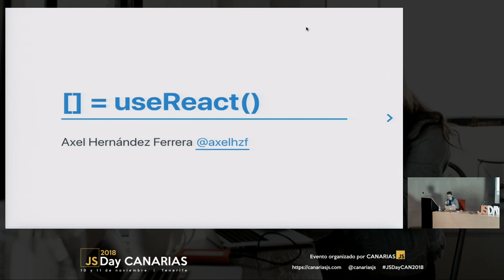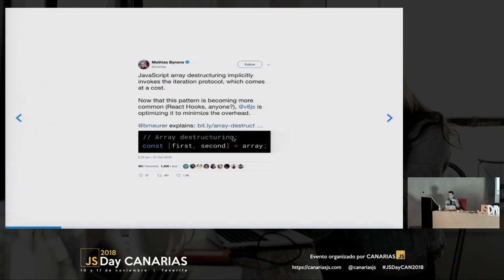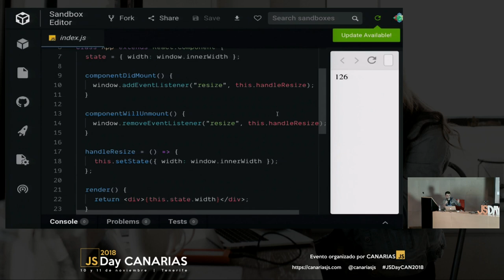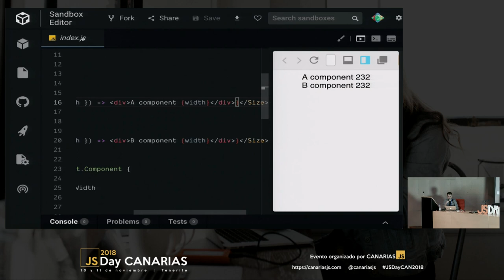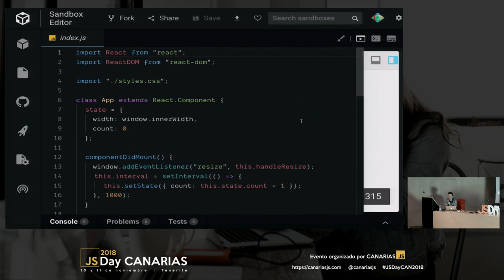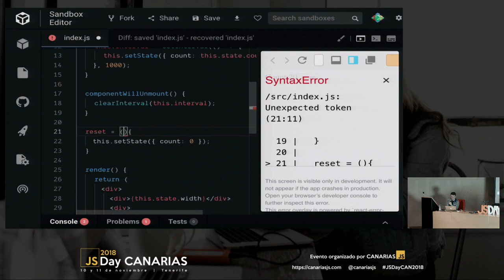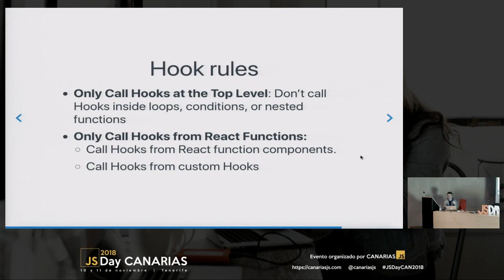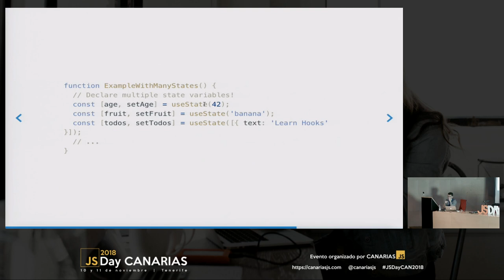useReact() - Una introducción a Hooks | JSDay Canarias 2018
Recientemente el equipo de React anunció Hooks, una funcionalidad que nos va a permitir compartir lógica en nuestros componentes y que cambiará la forma en la que escribimos nuestros componentes.

Por Axel Hernández